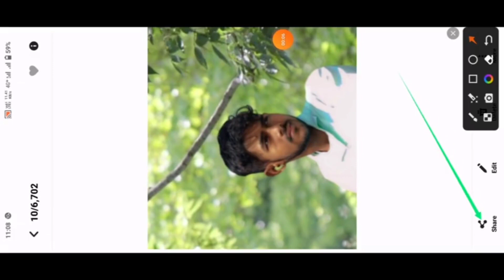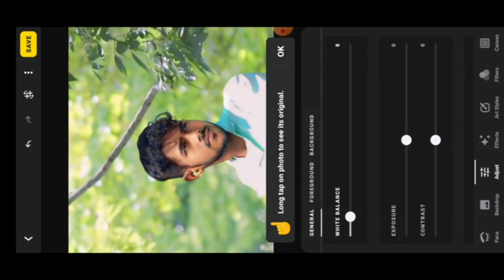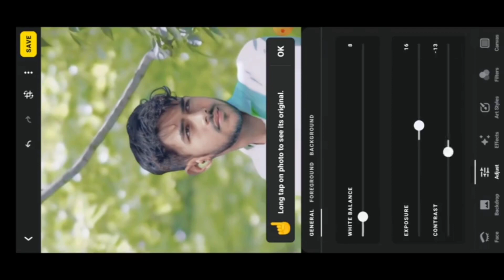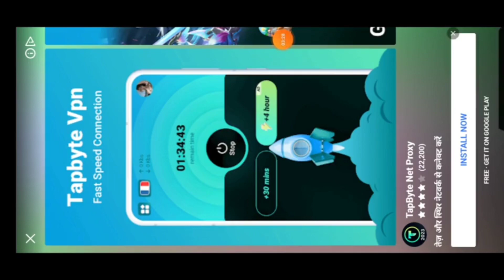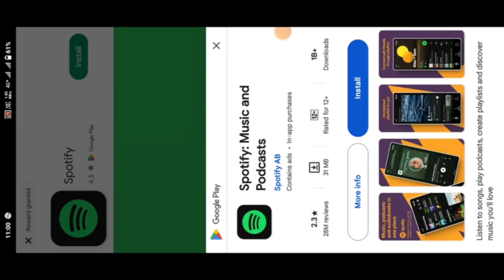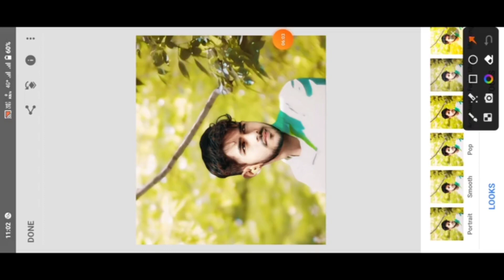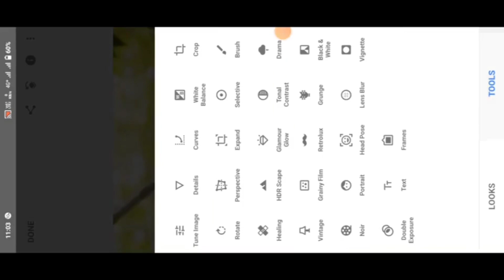🫣सबसे best photo editing app | New photo editing app | Lensa app full tutorial| Lensa app photo edit